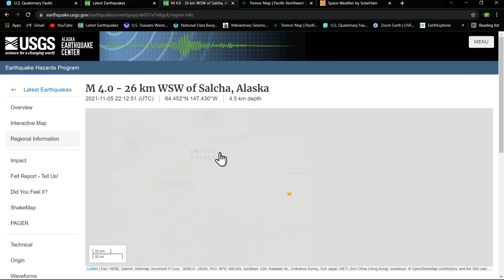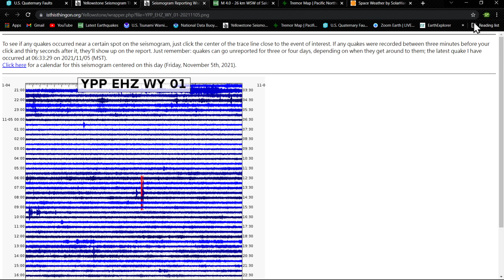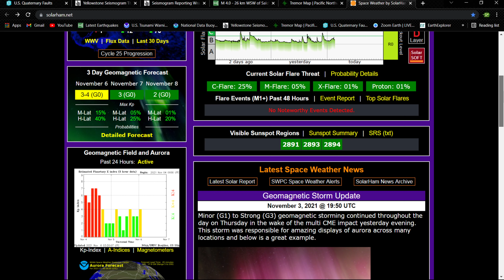Cascadia Tremor coming to a halt. Nevada quake uptick....Friday night earthquake update 11/5/2021